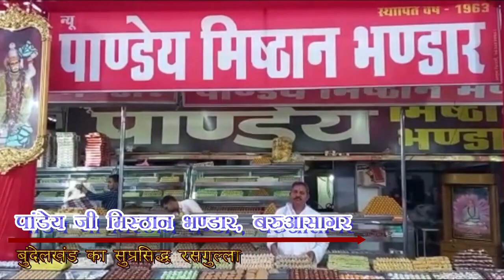जालौन पुलिस ने लौटाई एक परिवार की खुशियां